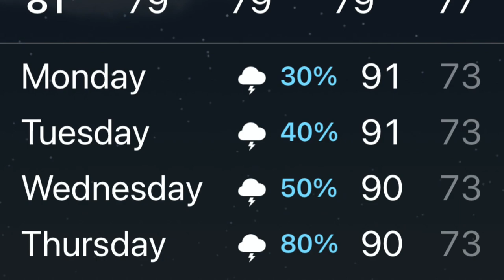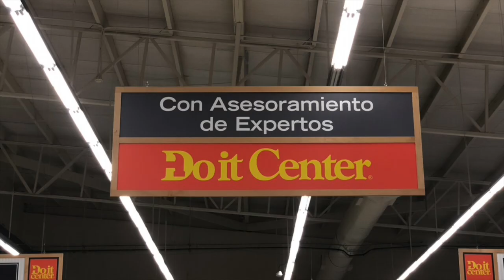WHY MOVE TO DAVID, PANAMA? | RETIRE IN PANAMA? CHIRIQUI PROVINCE.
WHY MOVE TO DAVID, PANAMA? RETIRE IN PANAMA? CHIRIQUI PROVINCE. In this video we will showcase David, Panama. We will discuss why more expats are moving here, a bit on healthcare, grocery shopping, and will show you what I saw driving around some residential neighborhoods to determine if I want to become a future expat here. Welcome to David, Panama.

If you are in search for an affordable place to retire in or move to, has warm weather, a growing expat community, a list of activities, and a diverse housing market, then David might be the perfect place for you to call your new home.

Dresses/Clothing
3/4 Sleeve Wrap Dress
Maxi Dress Loose Pockets
Ethnic Cotton Shirts

Favorite Travel Items and Must Haves
Neck fans
Neck Fans
Universal Power Adapter
Luggage Tags
Purse Hooks for Tables
Travel Blanket and Pillow
MACs Ear Plugs
Bose Noise Canceling Ear Buds
Passport Holders
Guest Towels Linen Feel

Exercise:
Water Bottle
Water Bottle with Phone Holder 1/2 Gallon
Weighted Hula Hoop

Camera bag
Samsung Microphone Adapter

Books
Atomic Habits
Eat Right for Your Type
Cook Right for Your Type

Footage Credits
Drone footage: Adventure Rich
Airplane shots: @thenauticalventure
Beach shot: Mike
Shutter Stock Images: faucet, David map
L